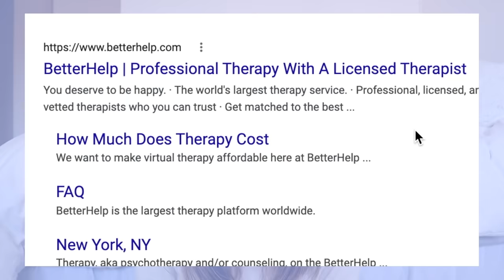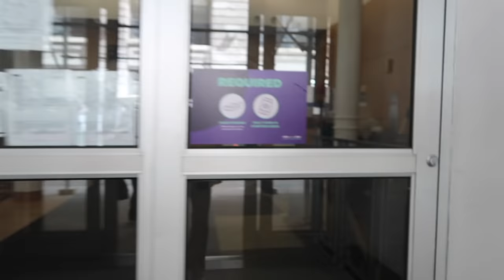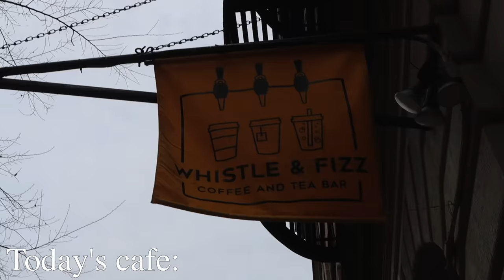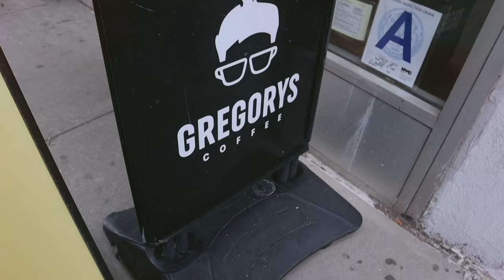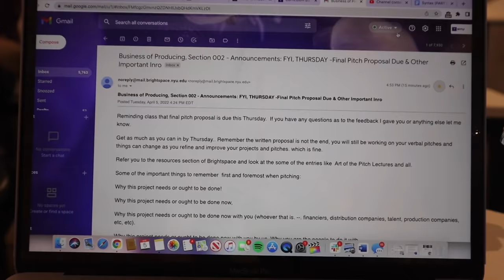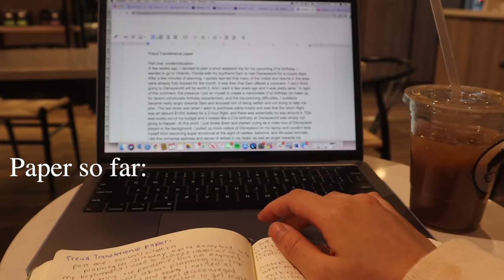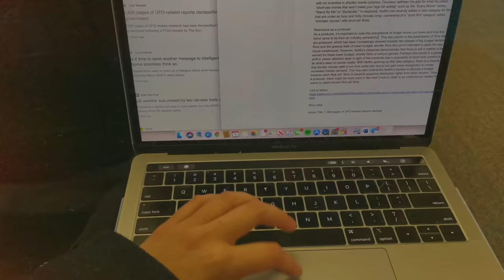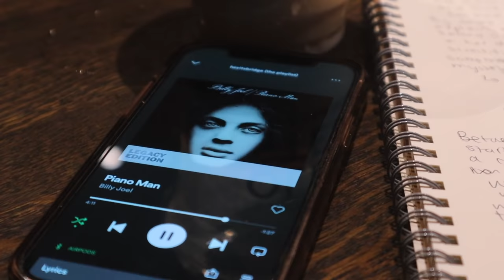A Week at NYU | classes, cafe hopping, spring in nyc 💐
You don’t have to be alone with your thoughts. 🌷 First week of April let's go! Part two coming next week 😙

~ ADDITIONAL INFO  ~
CAMERA: Cannon m50
YESSTYLE CODE: BRIDGE88
TWITCH (currently inactive): @inuyasha_girl)
MY BUSINESS: @babeboxers (on socials)
SITE: babeboxers.com (support our small business! we sell handcrafted boxers for girls)

Canon G7x Mark II
Canon M50
JOBY GorillaPod

~ Chapters ~
0:00 - 0:26 welcome back
0:27 - 1:27 monday morning
1:28 - 4:18 catching up
4:19 - 5:00 monday afternoon
5:01 - 5:40 film class
5:41 - 6:30 cafe #1: Whistle & Fizz
6:31- 6:53 spring in the air
6:54 - 7:18 tuesday morning
7:19 - 9:24 cafe #2: Gregory’s Coffee
9:25 - 10:38 spring stroll & updates
10:39 - 11:58 later that evening (pasta)
11:59 - 12:11 Wednesday classes
12:12 - 13:26 cafe #3: ole & Steen
13:27 - 15:43 In Another Life: my pitch
15:44 - 16:27 preview for next week